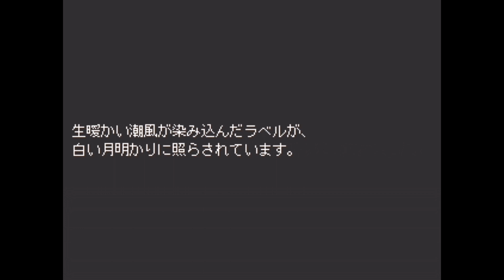【BLゲーム】自分たち以外の周り全てを置き去りにする、まさかのハッピーエンドｗｗ：最終回【海のシュバレスク】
BLゲームの【海のシュバレスク】というゲームの実況最終回になります！

意外と早く終わってしまった。

とりあえずは良かったかな？
人魚が泡となって消えることもなかったし、船乗りが死ぬとかもなかったし。
まぁそれ以外大体皆死んじゃったけどねｗ

この二人のキザな船乗りと美しい人魚の男の子の関係性、やりとりが特殊で、凹凸のうまくかみ合ったいいコンビだなぁと思いましたね！！
二人の面白いギャグでイチャラブなシーンもっと見たかったね。

そして最後のはいったいどういう事なのか…？
未だに考えまとまらねえわ。